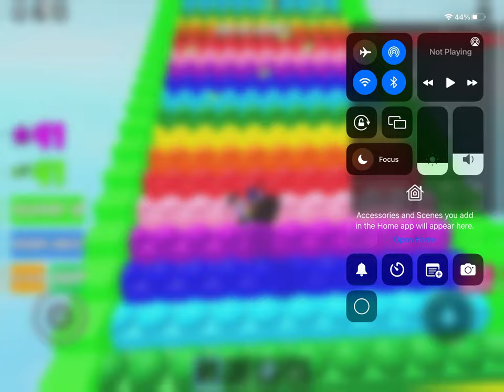| Climb up pop its